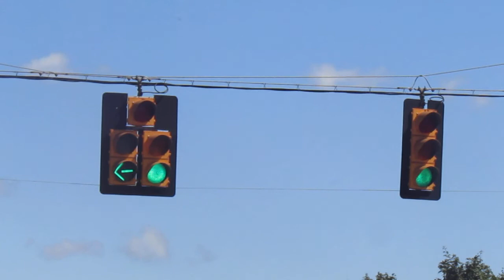Econolite Bubble-back Traffic Lights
7th Street and Hospital Lane, Terre Haute, IN.

Enjoy! This video was made by Gametrain Productions. I have not and never have taken content from other creators or users. All of this content was created by me.